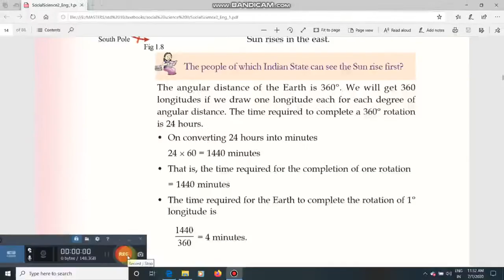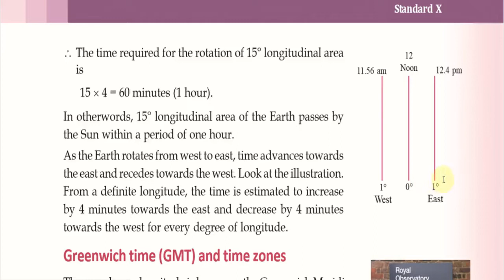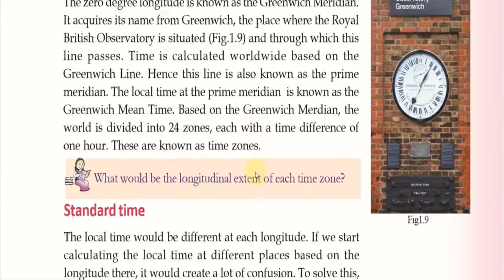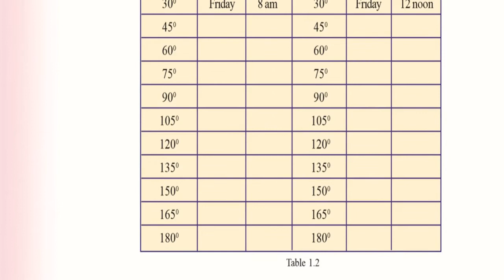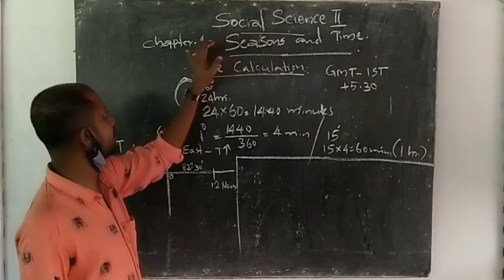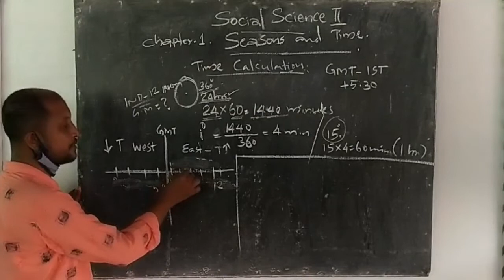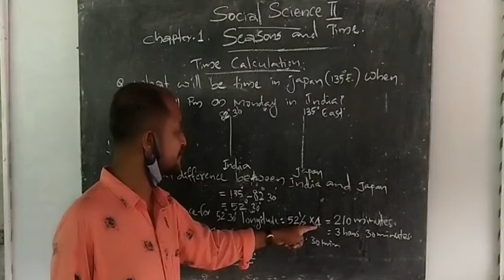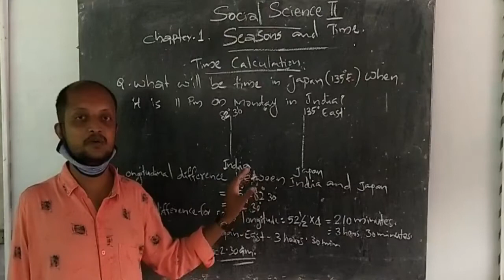SEASONS AND TIME | PART 3 | CLASS 10 | SSLC | GEOGRAPHY | SOCIAL SCIENCE II CHAPTER 1